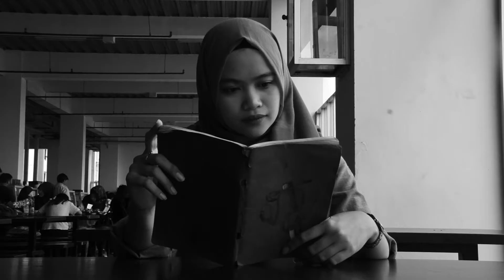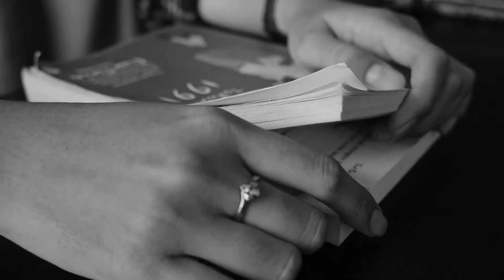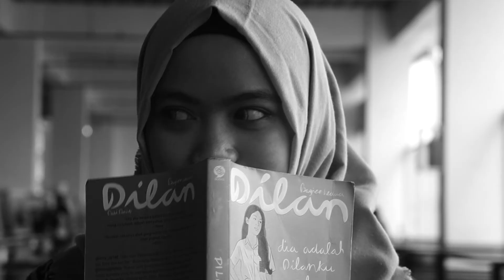BISU (MUTE) - Short Film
Sebuah film pendek tentang pertemuan diantara satu perempuan dengan satu laki-laki. Yang disutradai oleh Kiky A.

Crew & cast
Sutradara : Rizky M. Abduh
Asisten Sutradara : Farina Novita Dewi
Cameraman : M. Nur Rahman Alam
Pemain Cowo : Rofi Sakhoo N.
Pemain Cewe : Syafina Juliza A.